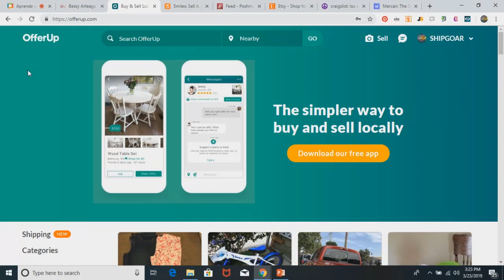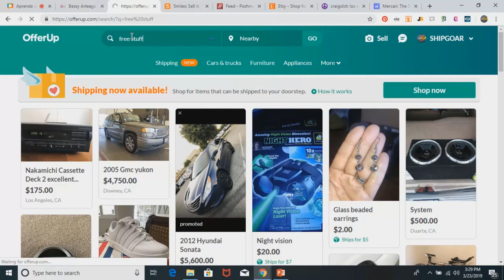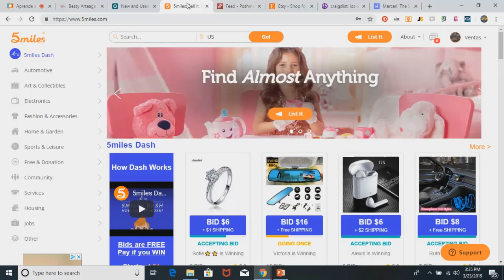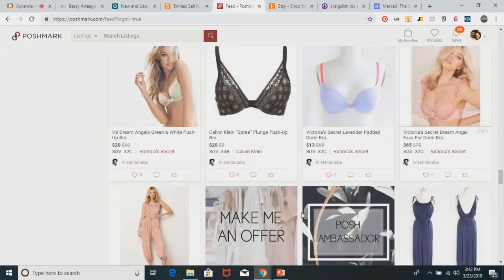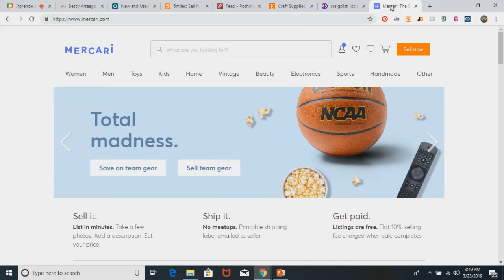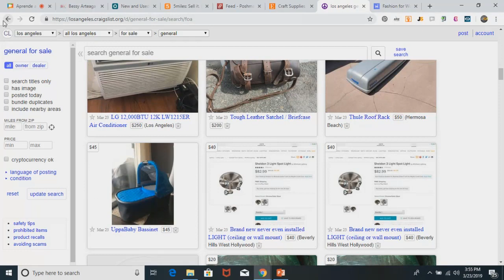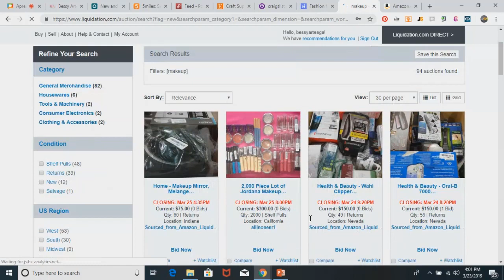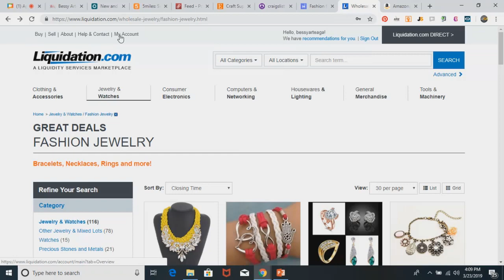Haz dinero con las Aplicaciones | OfferUp | Mercari | Poshmark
Conoce las diferentes aplicaciones para que puedas generar dinero desde tu celular.

Regularmente usamos nuestro celular para hacer pagos, comprar productos, en ocio! Aprovecha tu celular y empieza a generar dinero desde ya!

Estas Vendiendo en Amazon y quieres conocer mas de como Optimizar tus Ventas? Utiliza Helium 10 ya!!!

Hemos logrado para ti un descuento super especial, solamente para los que vean este video en el siguiente enlace: